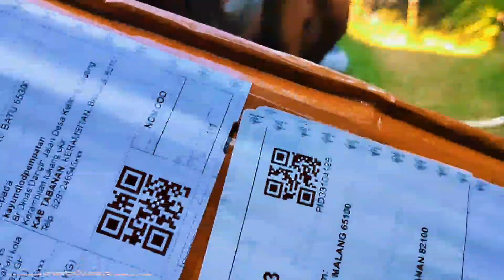WANDAE Platycerium bifurcatum | SIMBAR PAPUA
ok teman ...
kali ini saya unboxsing tanaman hias Platycerium bifurcatum jenis WANDE   ..
saya beli di shoope tokonya rekomen banget .. pekingan rapi aman ..dan yang terpenting tanamanya masih segar .. ling pembelianya.